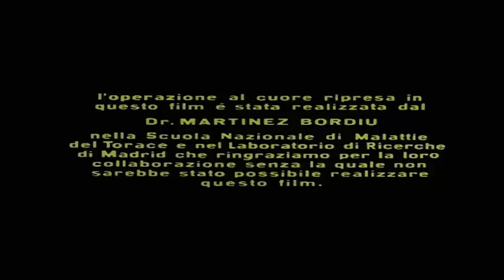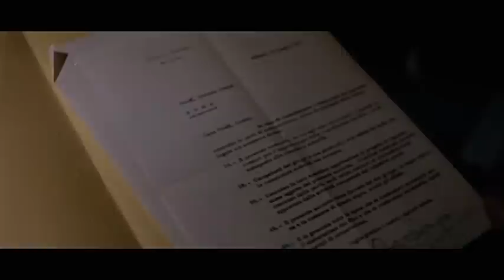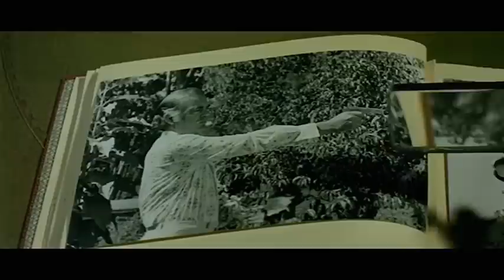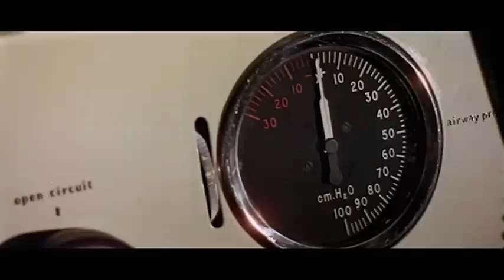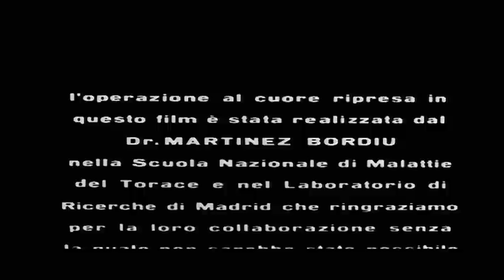I Due Volti della Paura | Thriller | Film Completo in Italiano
Regia: Tulio Demicheli
Sceneggiatura: Pedro Mario Herrero, Mario di Nardo
Star: George Hilton, Fernando Rey, Luciana Paluzzi
(1972)

La moglie di un professore perde la testa per un assistente del marito e fa di tutto per persuaderlo a non trasferirsi in un'altra città. Un giorno il giovane è trovato morto. Le indagini della polizia si occupano del professore, della sua consorte e della fidanzata dell'ucciso, senza che emerga alcun dato positivo. Un tranello teso dal commissario costringerà l'assassino a scoprirsi.